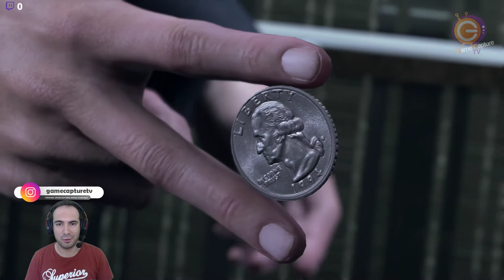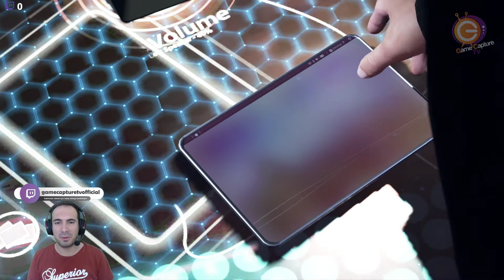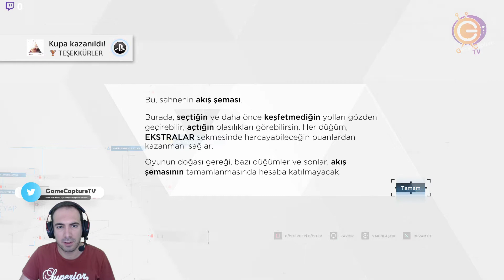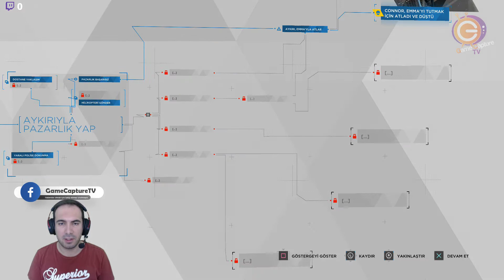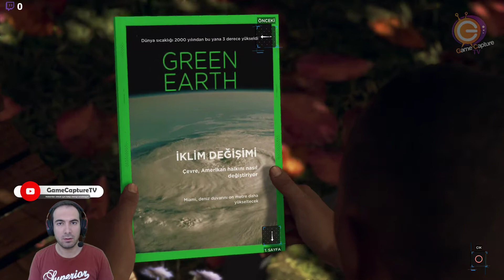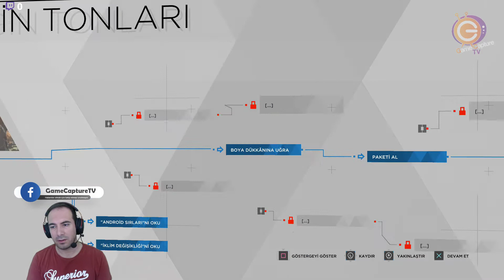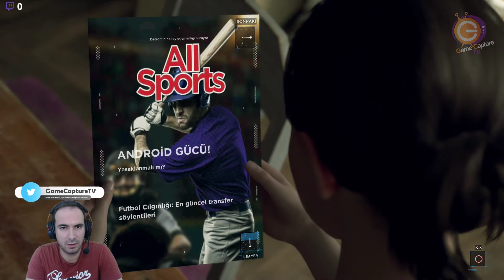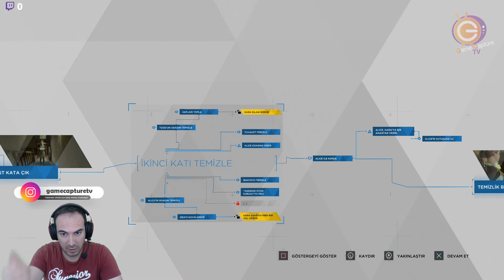İNSAN OLMAYA GELDİK | Detroit: Become Human Türkçe #1 (PS4)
2038! Yapay zekanın gelişmesiyle insan benzeri androidler insan olmaya daha da yaklaşıyorlar. Detroit Become Human maceramız da burada başlıyor. Quantic Dream yapımı Detroit Become Human Türkçe PS4 versiyonu ile sizlerle. Öyleyse Detroit Become Human gameplay, let's play!

Oyunu ve videoyu beğendin mi? O zaman şimdiden söyleyeyim hayırlı bir iş için "beğen" parmakçığına basabilir veya aşağıdaki abonelik linkine tıklayabilirsin lütfen çekinme :).

Eee bir şey var... Sosyal medyada da oyunlara ait bildirimler almak istersen Instagram ve Twitter bağlantılarını da üşenmedim paylaştım.

Keyif almaya bak, iyi seyirler.

Mankind, rediscovered. Detroit is the site of a new industrial revolution in Detroit: Become Human, a game about life -- human life, artificial life, and everything in between -- from Quantic Dream, the makers of Heavy Rain and Beyond: Two Souls. Travel to the near-future metropolis of Detroit -- a city rejuvenated by an exciting technological development: androids. Step into the roles of the story’s pivotal three playable characters, Kara, Connor and Markus, each with unique perspectives as they face their new way of life. In this ambitiously bending and thrilling narrative, every choice and action will not only determine the character’s fate, but that of the entire city and possibly beyond.